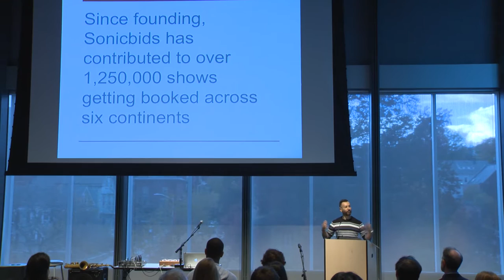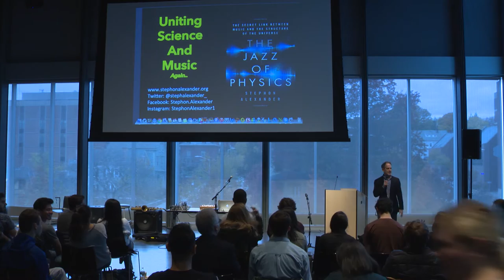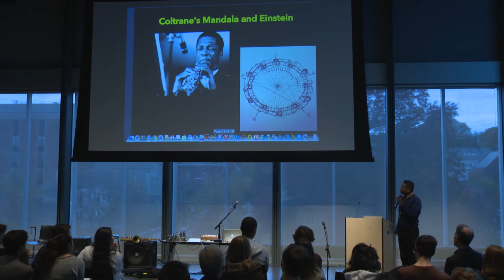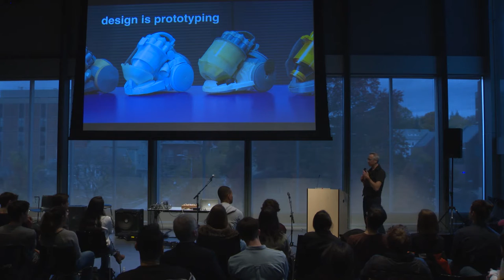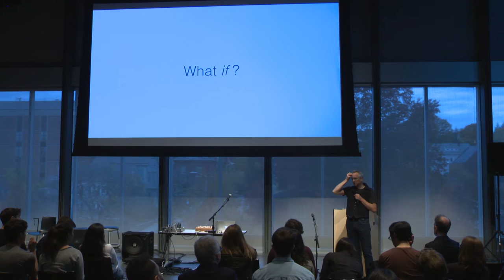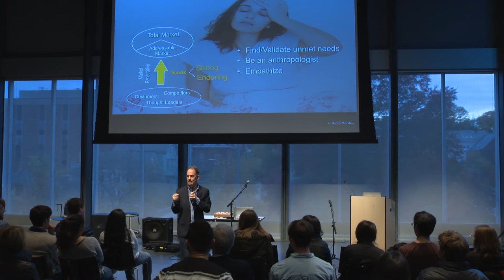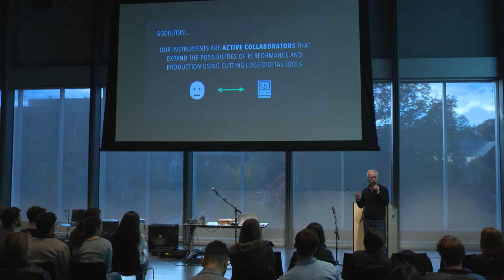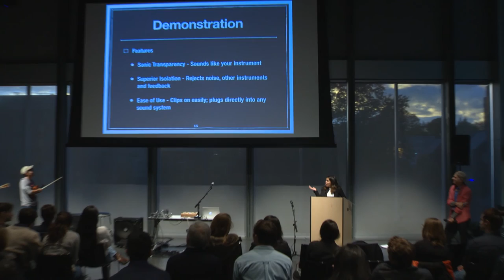Music, Tech, and Entrepreneurship: A Creative Workshop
Join the Brown Arts Initiative and the
Jonathan M. Nelson Center for Entrepreneurship for their launch on a collaborative new series: Arts, Tech, and Entrepreneurship.

Our first event focuses on music and its emerging trends in scholarly research and the evolving market in the music industry. You hear from scholars, entrepreneurs, industrial designers, and artists, for an afternoon aimed to inspire creativity and introduce how design thinking and the entrepreneurial process provides applicable skills to succeed in the music industry and beyond.

Program:
"What is Creative Entrepreneurship?"
Panos Panay, Managing Director,
Berklee Institute for Creative Entrepreneurship

"The Jazz of Physics"
Stephon Alexander, PhD '00, Professor of Physics
Special performance with Melvin Gibbs

"Discovery Workshop: Design Thinking"
Charlie Cannon, Professor
Rhode Island School of Design

"Bottom-up Research: A Critical Approach to the Entrepreneurial Process"
Danny Warshay '87, Executive Director,
Jonathan M. Nelson Center for Entrepreneurship

"Latest Innovations in the Music Industry"
Butch Rovan, Director of the Brown Arts Initative
& special guests Steven Schwartz '91,
Arvid Tomayko-Peters '07, and Prachi Jain '16

Brown University